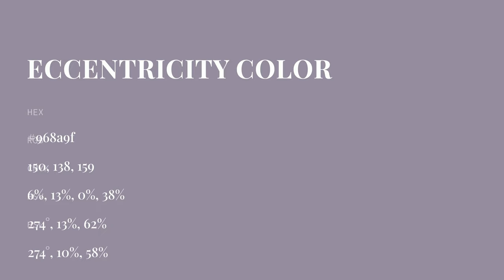Eccentricity color 968a9f hex color - Violet color - Cool color 968a9f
What color is Eccentricity ? 968a9f hex color - Violet color - Cool color 968a9f

Hex 968a9f Color Code is also known as Eccentricity color.